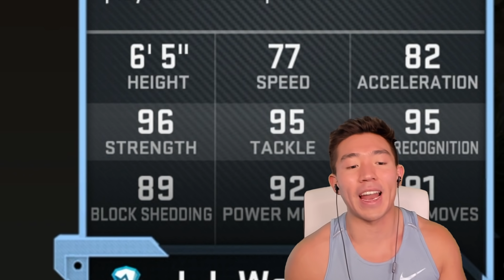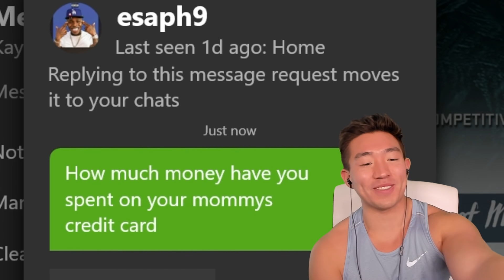PATRICK MAHOMES IS ON ANOTHER LEVEL! INSANE TD PASSES! Madden 20 Ultimate Team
BOMBS FOR THE MOMS